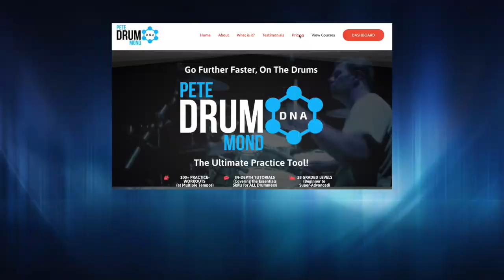DRUM DNA TRAILER